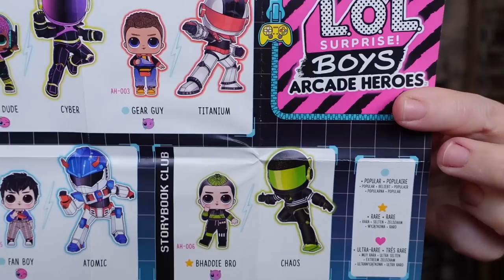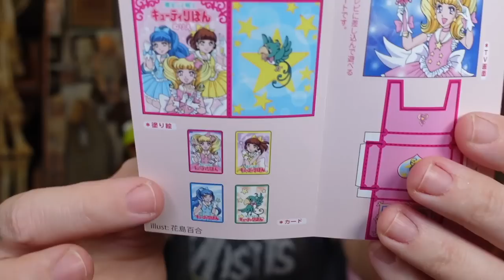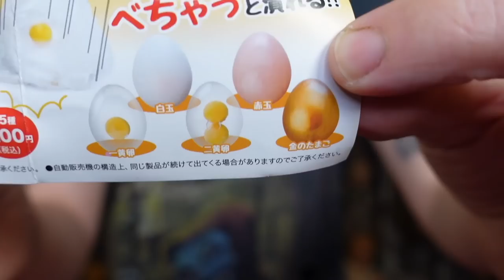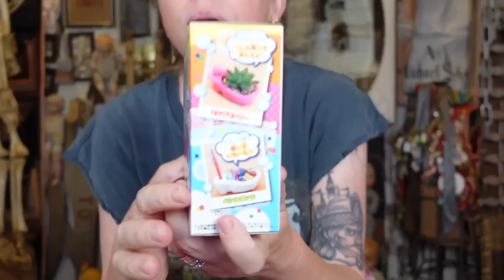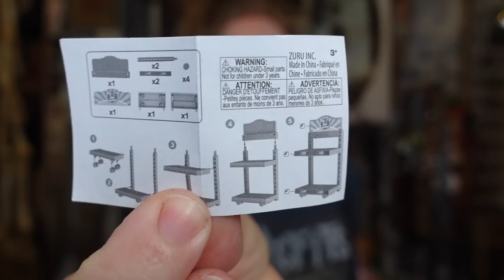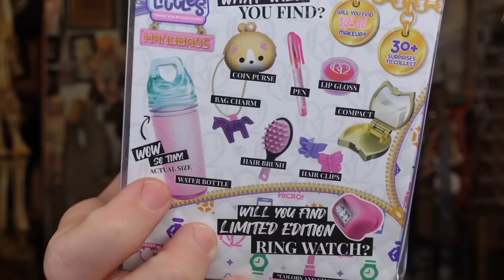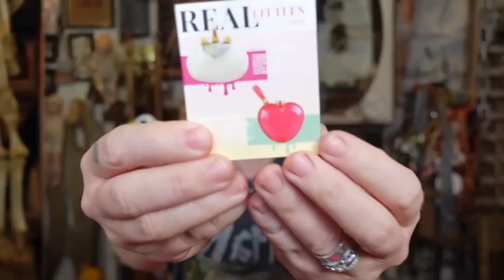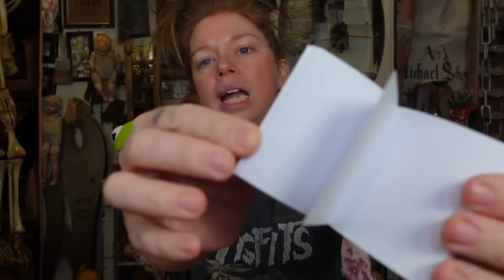OPENING 50 LBS of Mystery Boxes! (LOL Arcade, Real Little Miniature Handbag, Re-Ment, etc!)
- 8 Weird Amazon BATHROOM Gadgets Tested!

If you read this whole description comment 'ARCADE'

GRAV3YARDGIRL
PEARLAND, TEXAS
77588